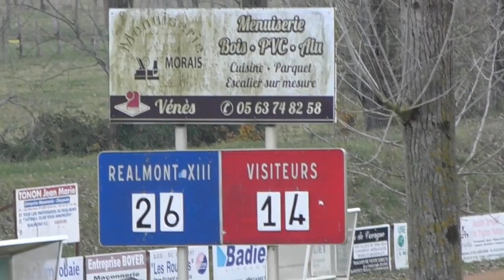Lescure et Réalmont VS Clairac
Federale rugby XIII. Match du 21/11/2021 à Réalmont